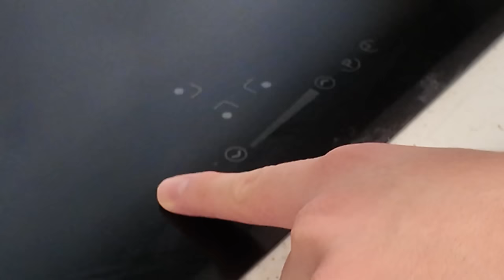CHỦ NHẬT CÙNG PHONG CẬN TẬP 1: PHONG CẬN NẤU ĂN CHO SAMMY | HERO TEAM ĐI BƠI CỰC VUI VÀO BUỔI TỐI